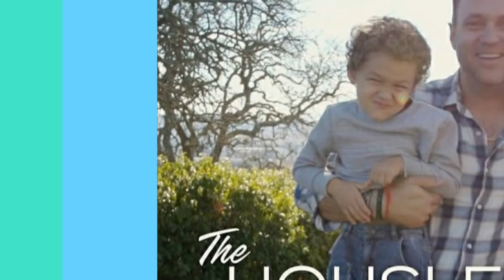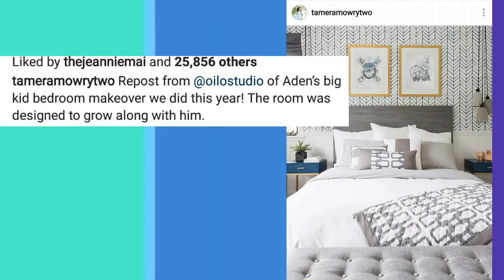Tamera Mowry ANNOUNCES her NEW TV SHOW with her Husband and Kids on HGTV!